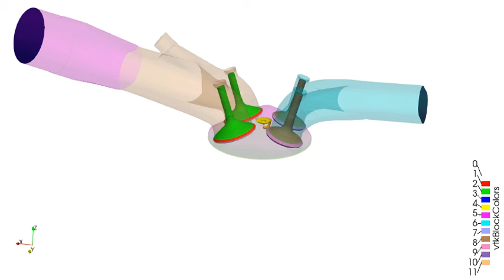NO HYDRO SIMULATION OF INTERNAL COMBUSTION ENGINE | CONVERGE CFD | Piston and Valves Animation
Transient state no hydro simulation setup of an IC engine model by preparing the surface and boundary flagging with fixed embedded mesh is done in Converge CFD, Cygwin terminal and post process done using Paraview.
This is done to check whether the setup and mesh works correctly for the IC engine model before doing the numerical simulation as the design is complex and simulation is computationally expensive.
Mesh Details
Base Grid - dx = dy = dz = 0.004 m